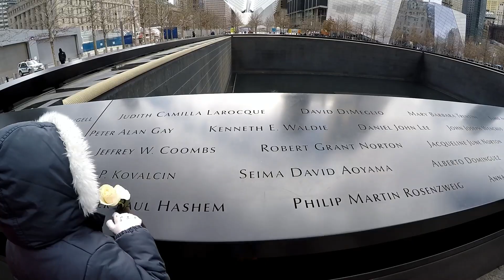Spring Vacation 2016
Washington - New York - Boston - Philadelphia - Baltimore